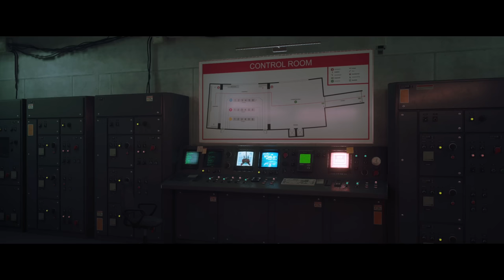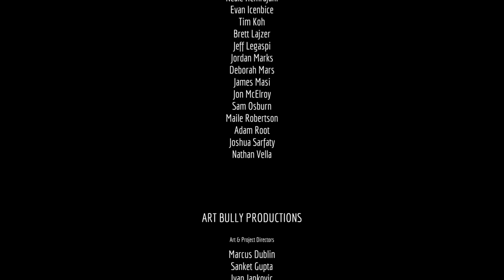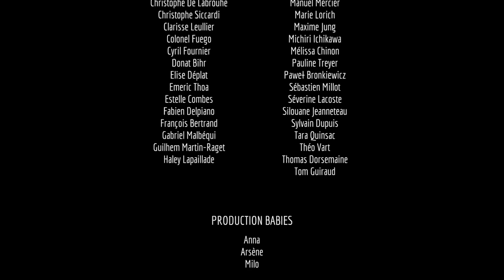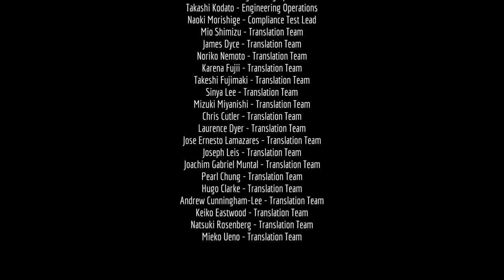Ending - Stray Gameplay - Part 13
Lost, alone and separated from family, a stray cat must untangle an ancient mystery to escape a long-forgotten cybercity and find its way home. Stray Playlist 👇🏻 Other Playthroughs You'll Enjoy 👇🏻

🤔 NEW HERE? 🤔